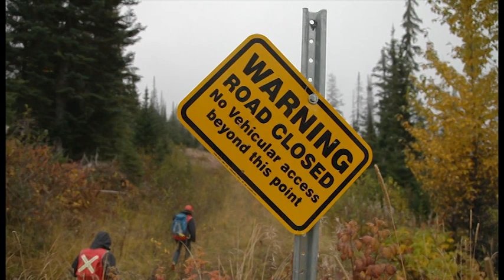School Of Exploration & Mining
Mobile. Flexible. Responsive. Remote Program Delivery. Northwest Community College's School of Exploration & Mining offers customized courses to meet the employment training needs of the minerals and natural resource industries. Courses can be offered individually, packaged by contract or modified to meet the specific training needs of the client.